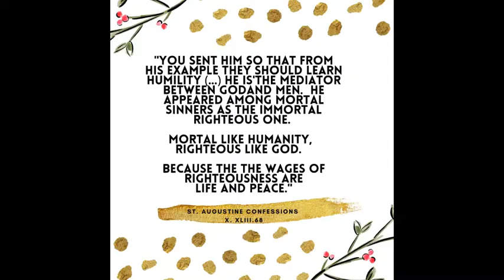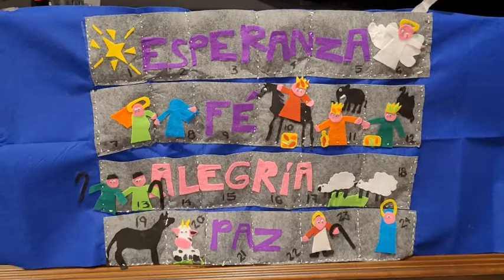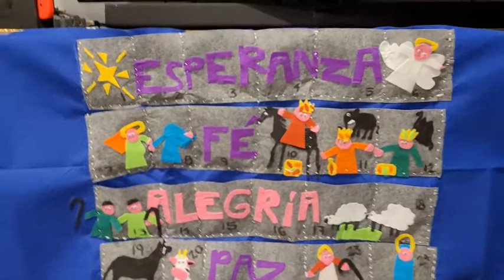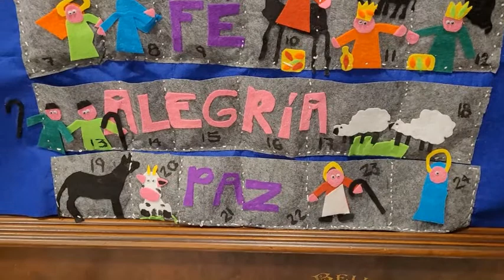Faith in Advent - Humility spoke50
Because we love, we trust in something greater than ourselves, we believe in something more wonderful than what we could ever imagine.

I hope you are enjoying this magical time of the year!